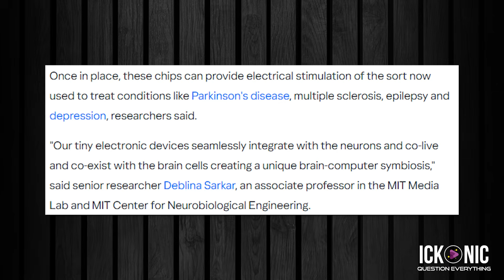MIT’s Injectable Brain Chip - Nervous System Revolution or Risk? | Trending Ep216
This morning Gareth discusses the development of an injectable chip for brain disorders by MIT, Netanyahu rejects Oct 7 inquiry process, and US declares partial suspension of sanctions on Syria after historic meeting.

- Feature-Length Documentaries
- Exclusive Original Series

Start your journey today for just £1.99 for the first month